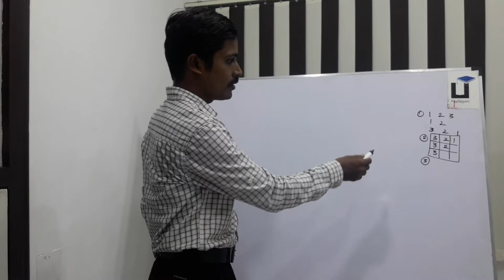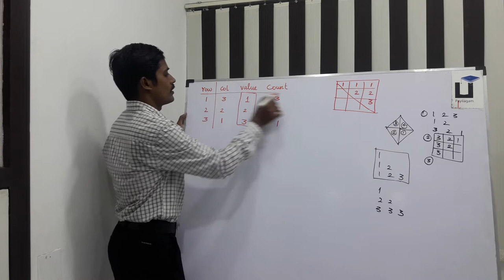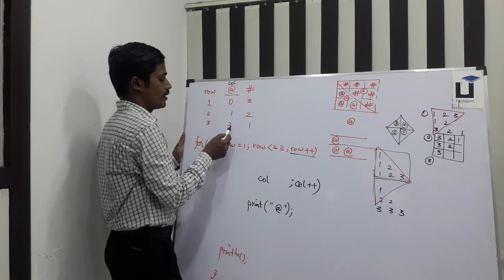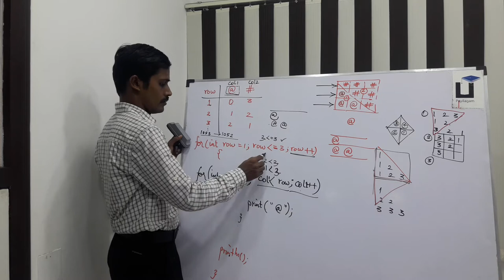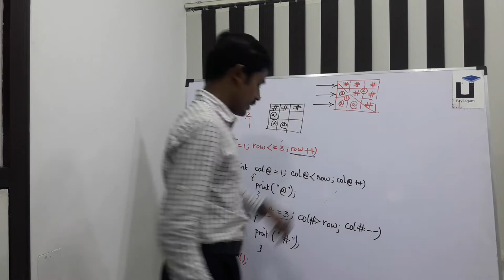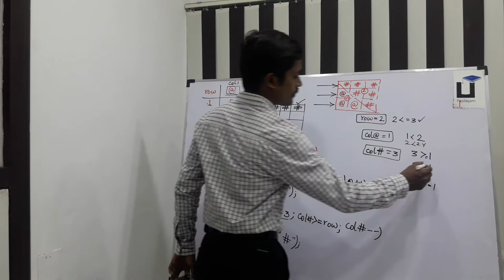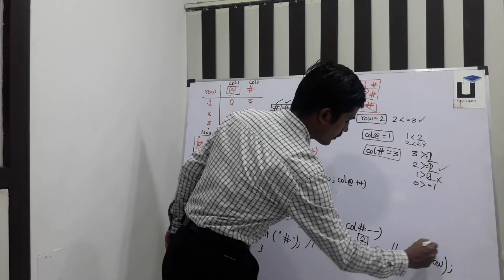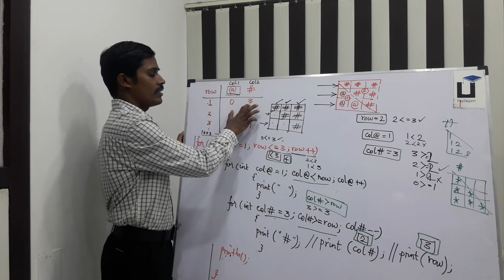Java in Tamil - Part 21 - Pattern Programs 3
Learn Looping Pattern Programs(iii) in Java through Tamil Here.

1) Java in Tamil
2) Programming in Tamil
3) Data Structures and Recursion in Tamil
4) Exception Handling in Tamil
5) Java String in Tamil
6) Java Collection in Tamil
7) Java Regular Expression in Tamil
8) Java File Reading, Writing in Tamil
9) Java Collection in Tamil